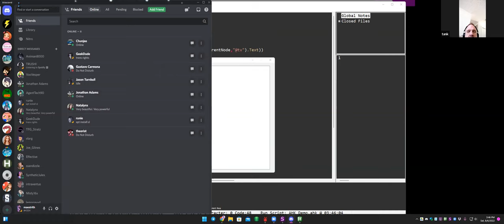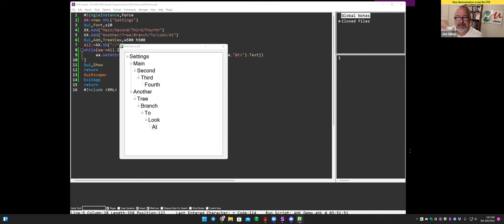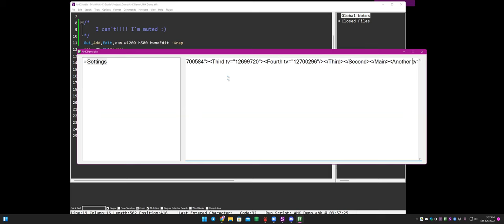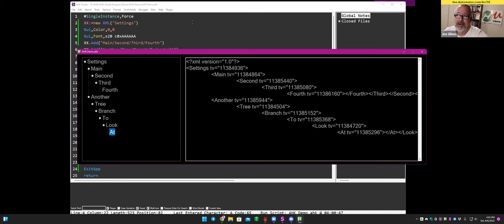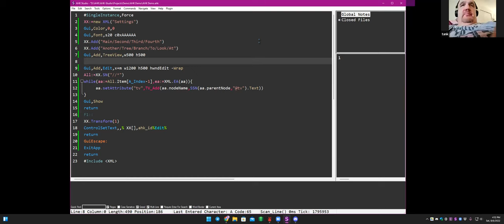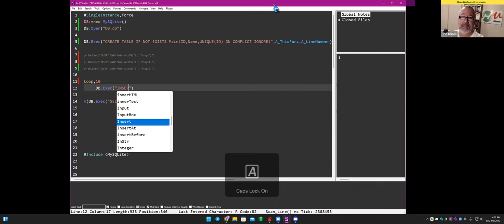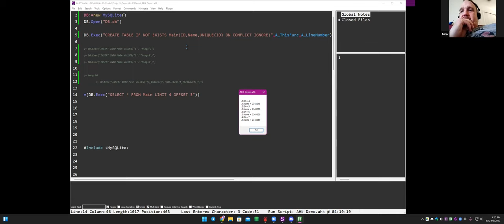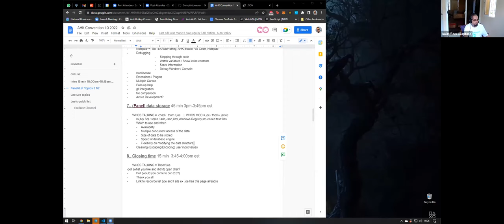AHKCon 7: Data Storage (ini,text,JSON,XML,SQL, etc.)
In hour 7 of AHKCon we discussed the pros & cons of using various storage types.  Deciding on the "best" way to save user input is more complicated than you might think.  Here we review many approaches and why you'd select one over the other.

TLDR: When dealing with data, consider the type and usage to decide which storage method to use, and focus on learning the methodology and way of thinking to build your skill set.

1. 00:00 🤔 Watching experts use their text editors is fun, and JSON strings are a popular choice for storing data due to their small size.
 1.1 Watching people who have mastered their text editor is fun and surprising, and XML was not included in the poll.
 1.2 XML is fast and powerful for small data sets, but performance decreases significantly when data size increases.
 1.3 People mostly use text files, CSV files, JSON files, and SQL databases to store data, but the Windows Registry is also an option for secure storage.
 1.4 Using tab-delimited files instead of comma-delimited files is recommended, and any files are a quick way to save information if there are only key-value pairs, but they become a nightmare to work with if there are hierarchies of settings.
 1.5 JSON strings require less data than XML strings, making them a popular choice for storing data.
 1.6 I like Deskalotta's poop-delimited list.

2. 08:51 🤔 When deciding between plain text files and compiled databases, consider the trade-offs between flexibility and speed.
 2.1 JSON is more popular due to better support in JavaScript, but XML is still widely used and supported by many tools.
 2.2 JSON strings are quick and easy to use, but when dealing with large amounts of data, databases like SQL are more efficient.
 2.3 Compiled databases are the go-to for speed and multiple user/program access, while unstructured data like JSON, XML, etc. is also available.
 2.4 MongoDB has flexibility and ease of modification due to its transpiled strings, unlike a normal SQL database.
 2.5 When deciding between plain text files and compiled databases, one must consider the trade-offs between flexibility and speed.
 2.6 Nosql implementations are well-suited for unstructured and large data sets, while SQL is better for structured data.

3. 20:31 🧹 Clean data before storing it to ensure accuracy and avoid special characters.
 3.1 Clean data before storing it in any structure to ensure accuracy.
 3.2 Storing values in ini files should not contain equal signs as they have a special meaning and can cause issues when reading the file.
 3.3 Always clean data before saving it into a database to avoid special characters.
 3.4 Data normalization is not always about cleaning data, but rather applying a consistent format.
 3.5 Chad reviews the difference between cleansing and sanitizing, which is removing unwanted items and making it safe for storage, respectively.
 3.6 He's demonstrating something and trying to explain what he's working on.

4. 27:59 🤔 When dealing with data, consider the type and usage to decide which storage method to use.
 4.1 It is possible to flatten a parent-child relationship into a one-liner, but it is less elegant.
 4.2 XML is human-readable and can be used to build transformative interfaces with XSLT, which can be rendered as clean HTML.
 4.3 YAML can be flattened using a delimiter such as a dot to conserve a tree view in a file.
 4.4 Abstraction means wrapping low-level functions to avoid having to sanitize data every time it is written to a file.
 4.5 It depends on what you're trying to do, but for saving settings, any file type is usually sufficient, but for larger files, a database may be necessary for speed and flexibility.
 4.6 When dealing with data, the type of data and how it will be used should be taken into account when deciding which storage method to use.

5. 35:46 🔒 Put enough security measures in place to make it difficult to hack your system, and embrace open standards and cloud-hosted databases to make it less hackable.
 5.1 Storing license keys in a cloud-hosted database and having programs be licensed using the license keys is a better solution than storing them in the user's computer, but there are ways around it.

6. 46:43 💡 Focus on learning the methodology and way of thinking to build your skill set, and use simple solutions first.
 6.1 Start with what feels good and build your skillset, don't worry about what's better.
 6.2 Find the simplest solution first, and switch to a more complex one if it doesn't work.
7. 51:25 🤔 Learning to code can be a journey of discovery, so don't be afraid to ask questions and use resources to help you along the way.
 7.1 Watching someone else code can help you learn more than just staring at it.
8. 58:34 💡 I can show you how to organize projects without hotkeys.